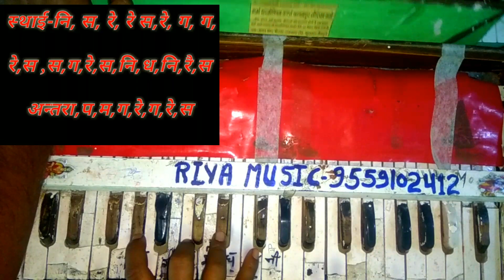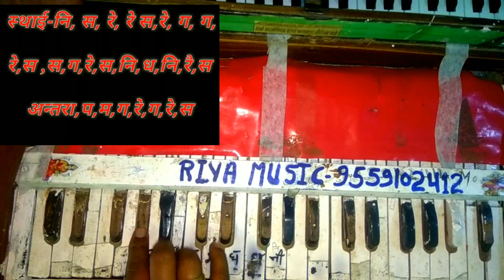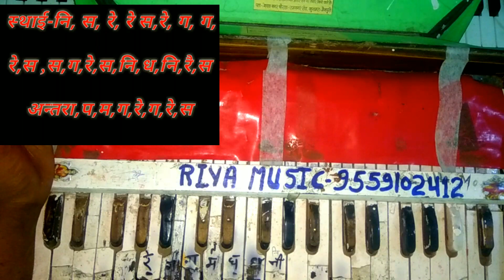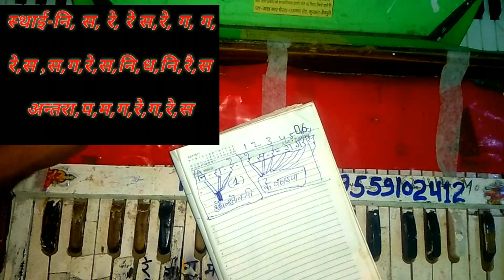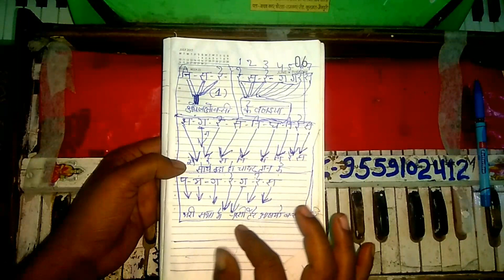यह भजन निकालो रोने लगोगे The easiest way to play harmonium